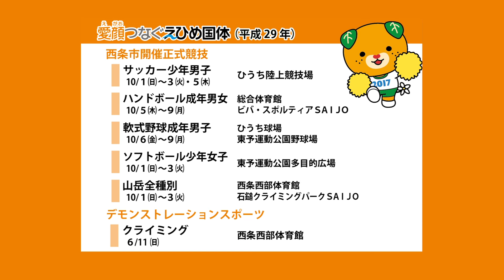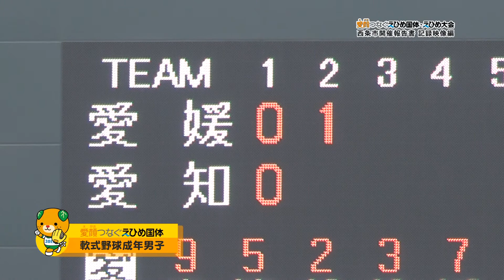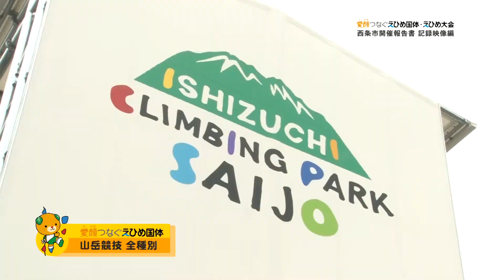愛顔（えがお）つなぐえひめ国体・えひめ大会西条市開催報告 ～記録映像編～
この映像は、2017年開催の愛顔（えがお）つなぐえひめ国体・えひめ大会の様子をまとめ後世に残していくために作成したものです。

えひめ国体・えひめ大会は競技関係者をはじめ、学校関係者、おもてなしに協力いただいた各種団体、大会運営ボランティア、企業など、「市民一丸」となって取り組みました。

リンク
愛顔（えがお）つなぐえひめ国体・えひめ大会

愛顔（えがお）つなぐえひめ国体・えひめ大会西条市実行委員会

西条市役所　国体推進課（新館２階）